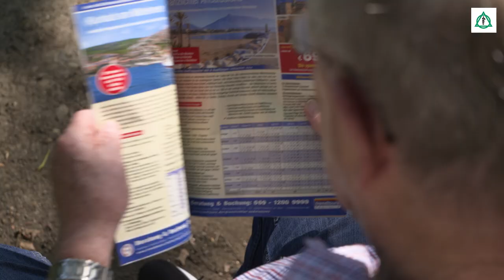Durch die Netzhaut-OP kann ich heute wieder Auto fahren - Meine Patientengeschichte | Asklepios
Mitten im Urlaub kann Olaf Grönwoldt plötzlich immer schlechter sehen und glaubt zu erblinden. Er entscheidet sich zurück nach Hamburg zu fliegen und ist plötzlich ein Notfall. Seine Netzhaut löst sich immer weiter ab. In einer Notfalloperation wird der Rentner von PD Dr. Marc Schargus, dem Chefarzt der Augenklinik an der Asklepios Klinik Nord – Heidberg sofort behandelt. Mit Erfolg, denn heute kann Olaf Grönwoldt auf seinem linken Auge wieder fast 100 Prozent sehen.